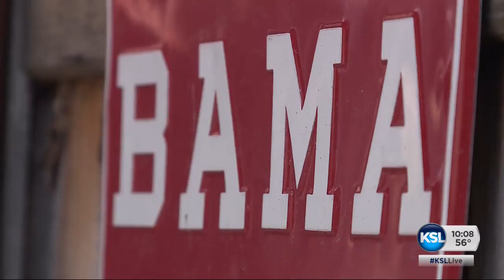Sandy man survives stroke thanks to alert puppy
Without his dog, Jim Cooper probably wouldn't be alive today. The 82-year-old man credits his 7-month-old puppy with saving his life after she woke his wife to alert her that something was very wrong. Ashley Kewish reports.